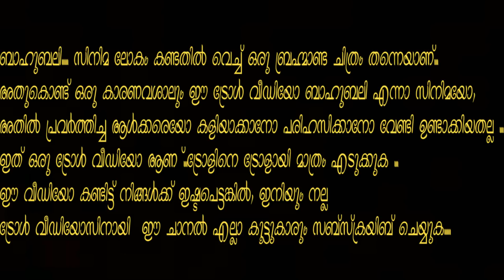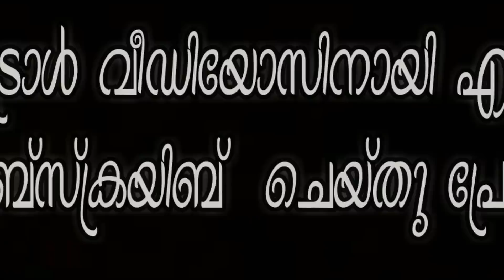ഇതിലും വലിയ ട്രോള്‍ കാണില്ല | BAHUBALI TROLL | PART 1 |15 MINUTES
ഈ ട്രോള്‍ വീഡിയോ നിങ്ങള്‍ക്ക് ഇഷ്ടപെട്ടങ്കില്‍ ഇനിയും നല്ല ട്രോള്‍ വീഡിയോസിനായി എല്ലാ കൂട്ടുകാരും എന്‍റെ ഈ ചാനല്‍ സബ്സ്ക്രയിബ് ചെയ്ത് എന്നെ പ്രോത്സാഹിപ്പിക്കുക .

I will immediately Remove that video.